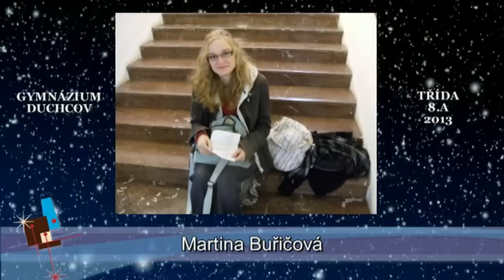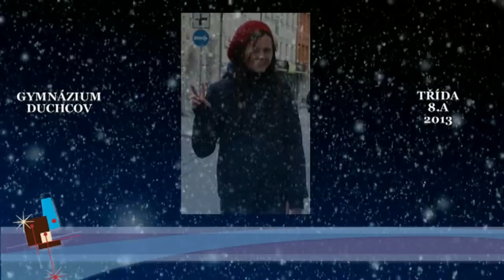Gymnázium Duchcov 8.A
Připravené INTRO k maturitnímu plesu gymnázia Duchcov, který se koná v pátek 8. února 2013 v restauraci U pramene v Teplicích.